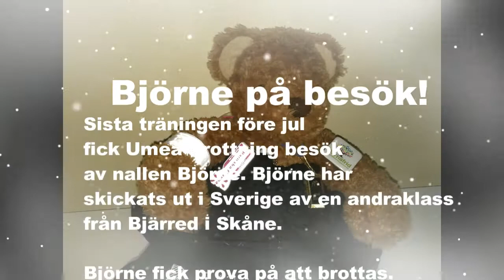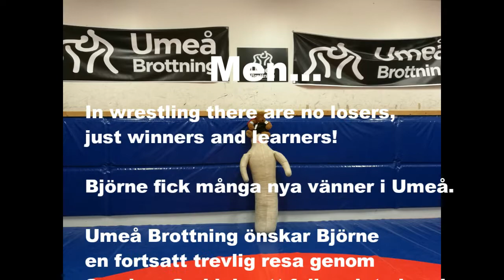Björne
Sista träningen före jul 2016 fick Umeå Brottning besök av nallen Björne från skånska Bjärred. Björne fick prova brottning och fick samtidigt nya vänner.

Umeå Brottning önskar Björne lycka till på sin fortsatta resa!